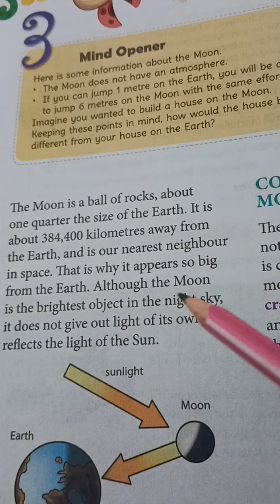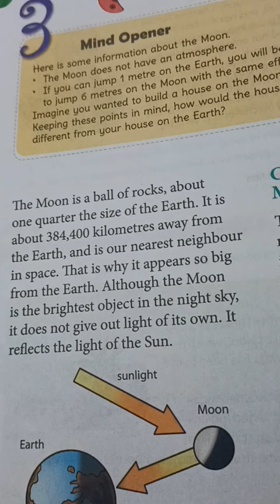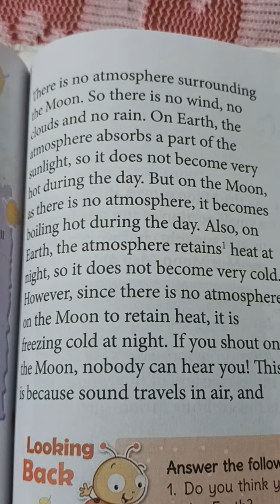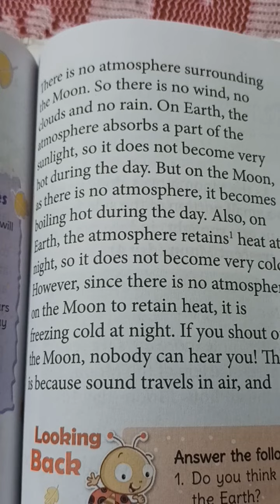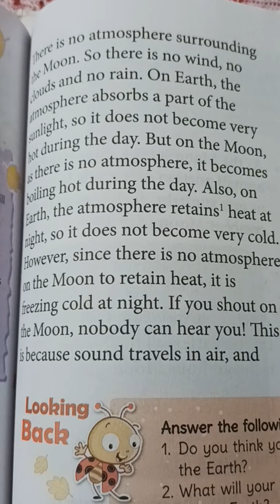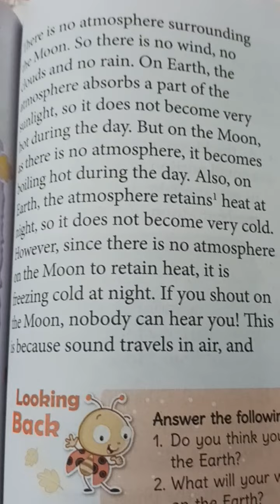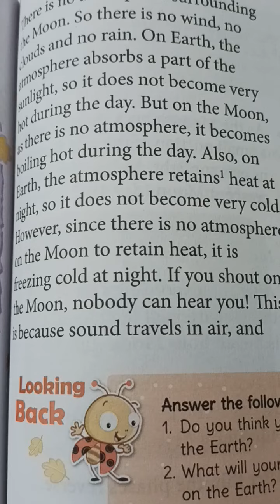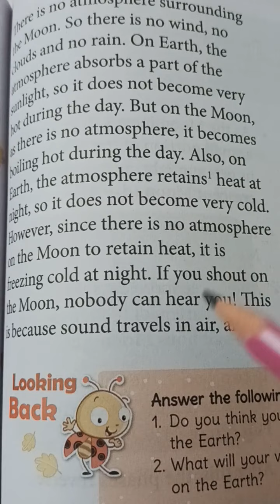Classwork, Science, Class 5, Chapter 3, Date 08/01/2022